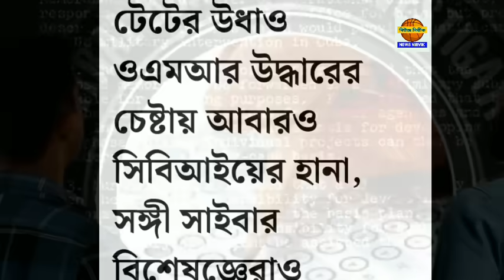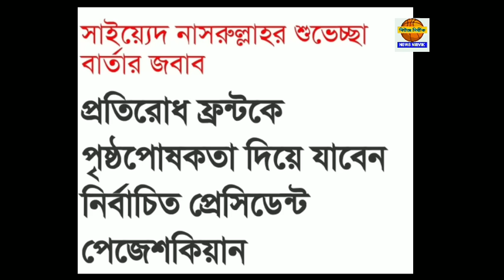৯ জুলাই মঙ্গলবার ঝটপট দশটা খবর নিউজ নির্ভীকে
৯ জুলাই মঙ্গলবার ঝটপট দশটা খবর নিউজ নির্ভীকে